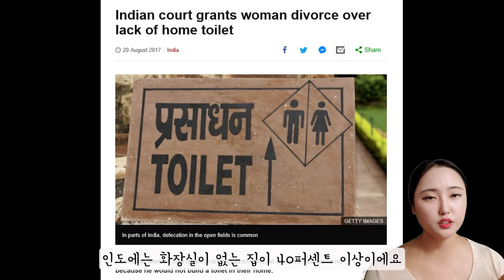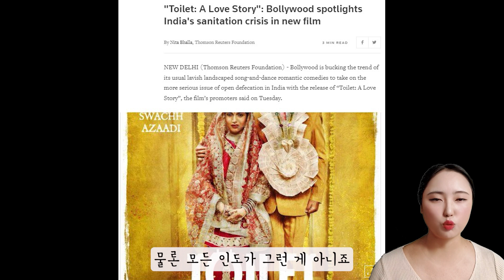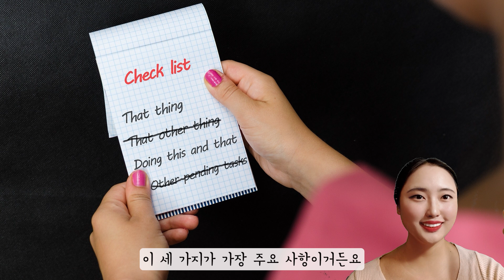인도 영화 추천 Toilet ( Love Story)